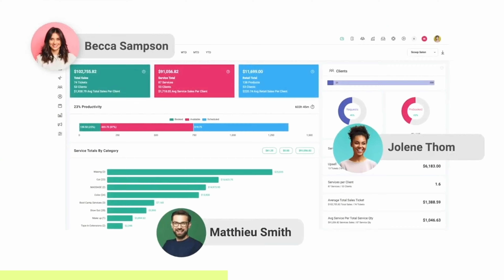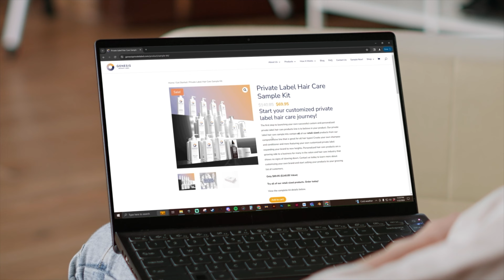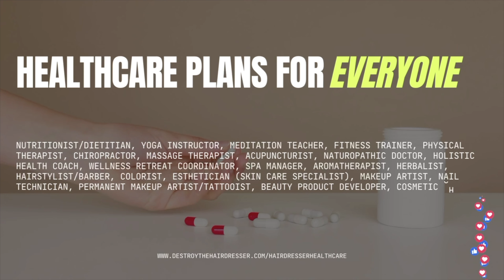DTH 5 9 Make that app clap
In this insightful episode of DTH The Podcast, hosts Cyd and David delve into the multifaceted challenges and rewards of podcasting, particularly focusing on the technological demands and modern marketing strategies necessary for success. They discuss the labor-intensive nature of podcast production and explore the potential of transitioning to simpler, more direct forms of content creation, like reality shows.
The conversation shifts to the concerns surrounding technological advancements and the pressures of maintaining an engaging online presence across various platforms. Cyd and David also highlight the evolution of personal branding and client interaction in the hairdressing industry, emphasizing the shift from traditional websites to more dynamic, bespoke apps.
Drawing from personal experiences and current trends, they introduce an innovative solution for salon owners and hairdressers—creating personalized apps to enhance client engagement without the noise and clutter of broader social media platforms. They argue that such apps not only streamline client communication and service provision but also significantly enhance the value of a salon business, making it a more lucrative venture when the time comes to sell.
This episode is a must-listen for salon professionals and anyone interested in leveraging technology to enhance direct consumer relationships and business efficiency.